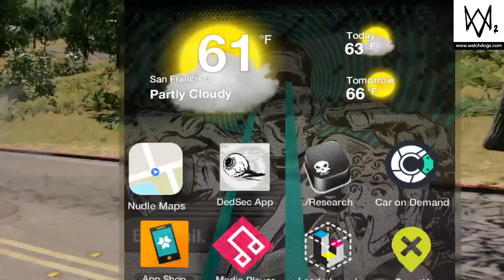WATCH_DOGS 2 online funny moments!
Watch Dogs 2 funny moments video in a public session!